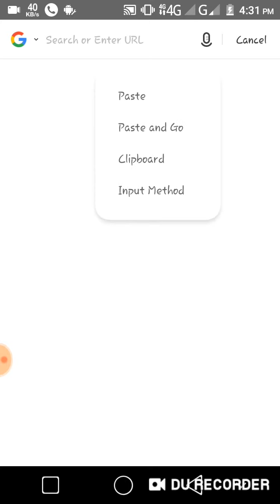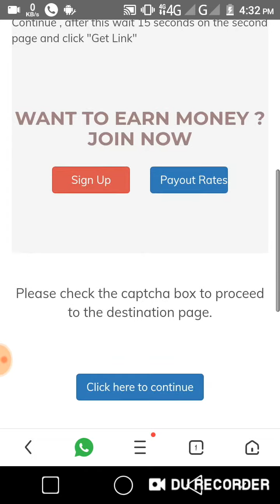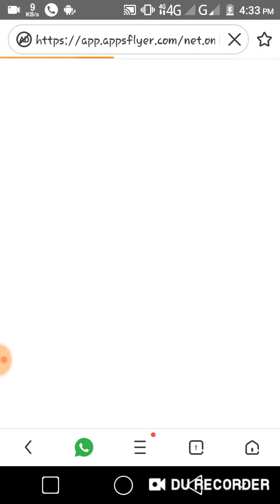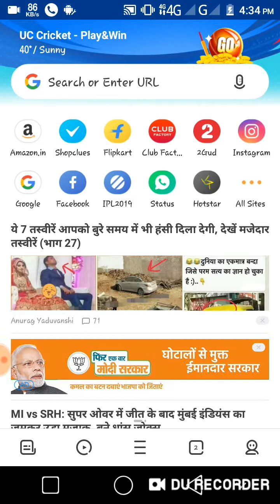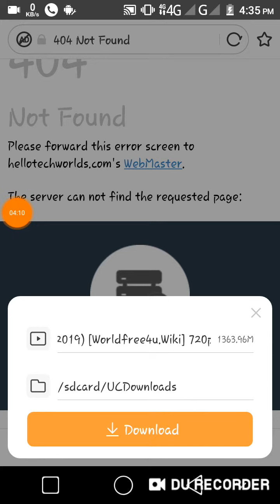How to download end game || avengers endgame download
नीचे दी गई लिंक पर क्लिक कीजिए और अवेंजर्स एंड गेम डाउनलोड कीजिए

दोस्तों इस वीडियो में मैं आपको बताऊंगा कि आप अवेंजर्स एंड गेम कैसे डाउनलोड कर सकते हैं वह भी फ्री में बस 2 मिनट में डाउनलोड कीजिए अवेंजर्स एंड गेम और इसके लिए मैं कोई भी फेक वीडियो नहीं बनाया है यह वीडियो पूरा असली है कृपया कमेंट सेक्शन में ऐसे ना बोलिए है कि यह वीडियो फेक है और हमारे चैनल को सब्सक्राइब कीजिए और यह वीडियो आपको पसंद आया तो इस वीडियो को लाइक कीजिए|
avengers endgame
 avengers endgame
 avengers endgame
 avengers endgame
endgame
endgame
endgame
Tony Stark, iron Man,
endgame full movie